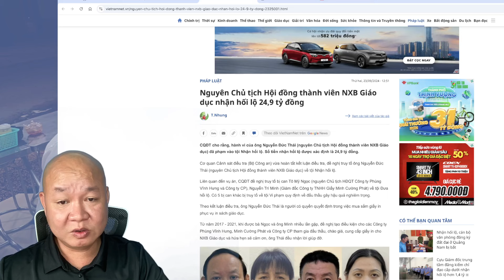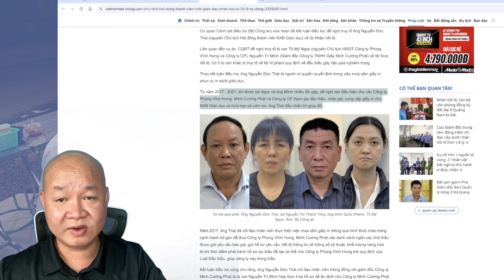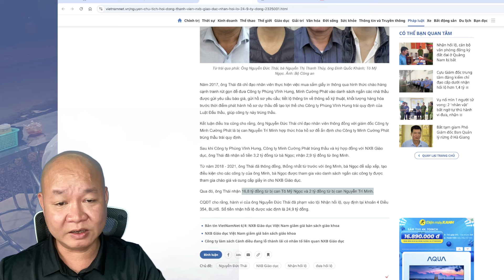🔴 tin NÓNG: Một lũ phá hoại Giáo dục ăn tiền tỷ